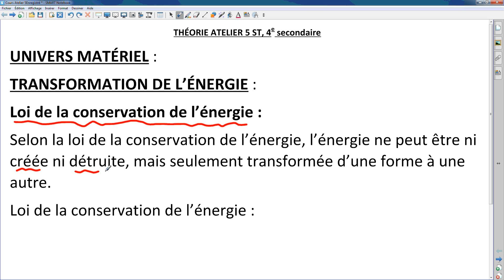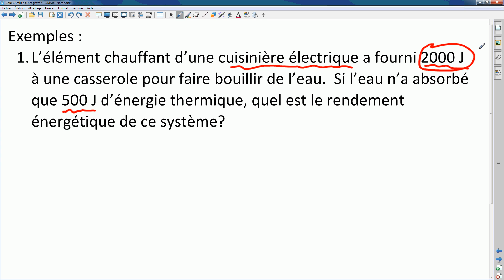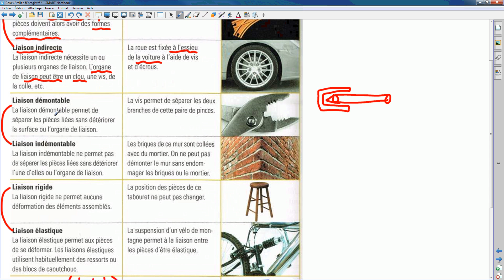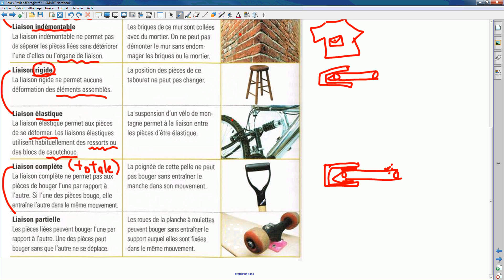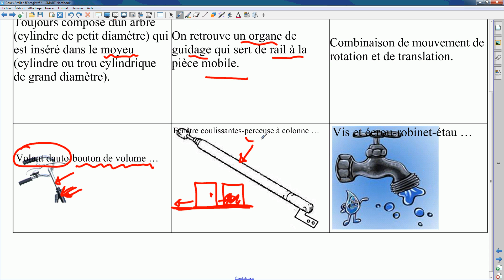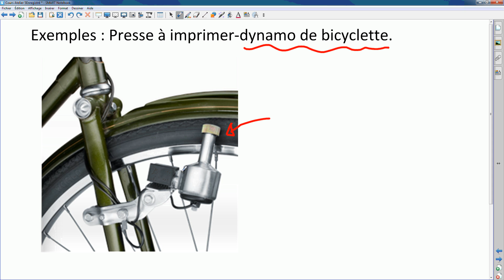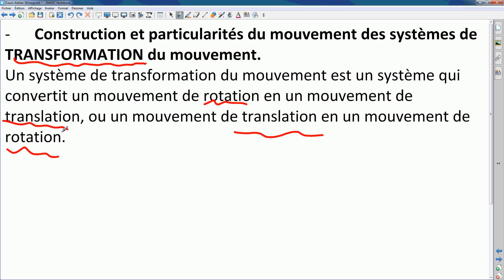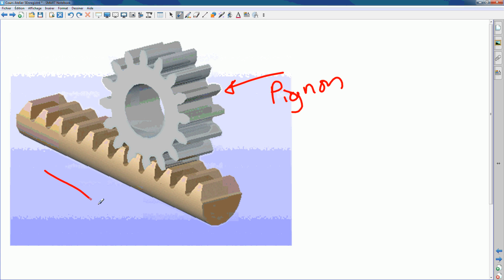Atelier 5 ST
Théorie de l'atelier 5 de science et technologie.  La théorie abordée: la loi de la conservation de l'énergie, le rendement, les liaisons, les transmissions et les transformations de mouvement.